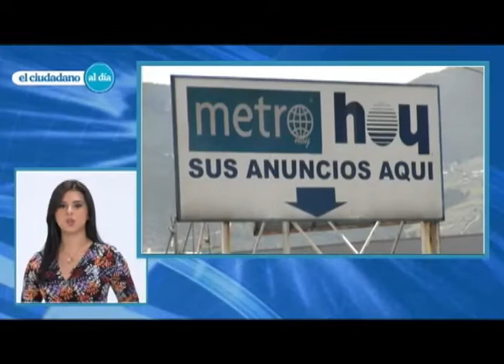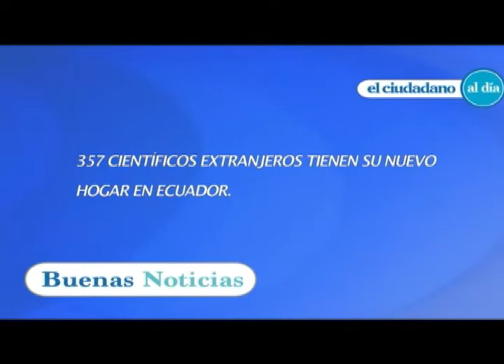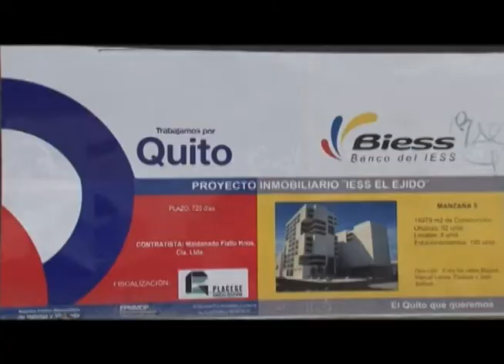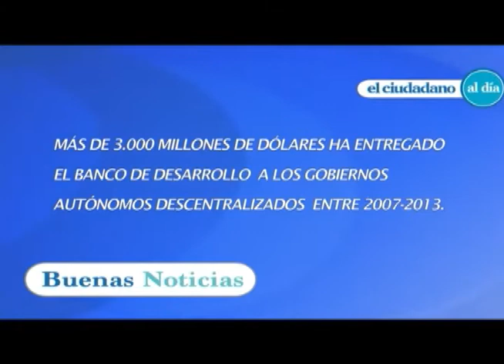El Ciudadano al Día Nro. 86 - 12/07/2013